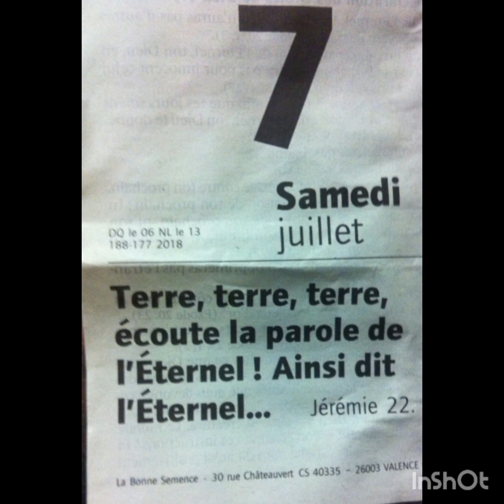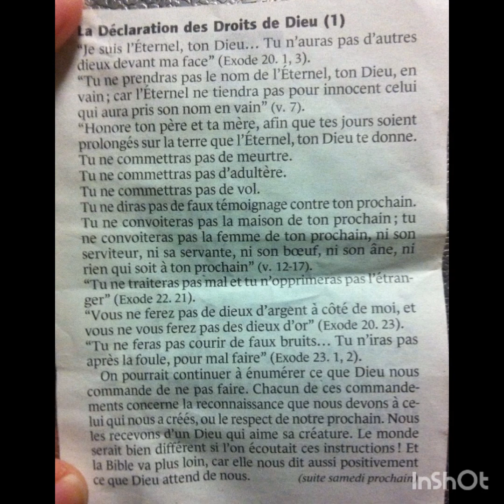Shalom cantique évangélique vie et lumière Jérusalem!!